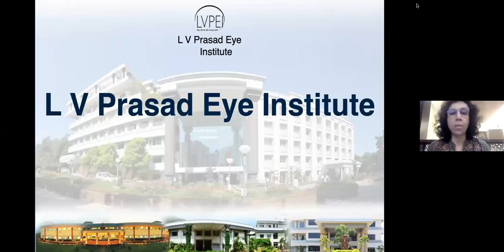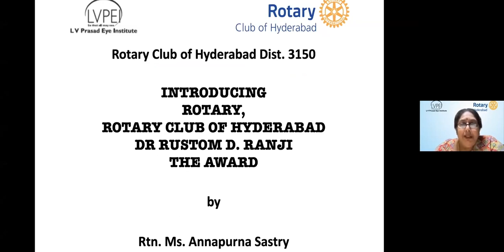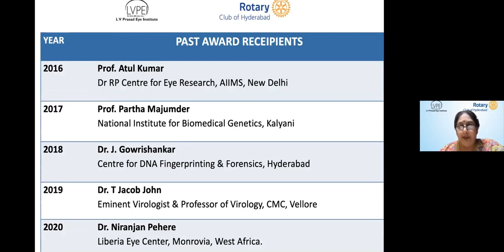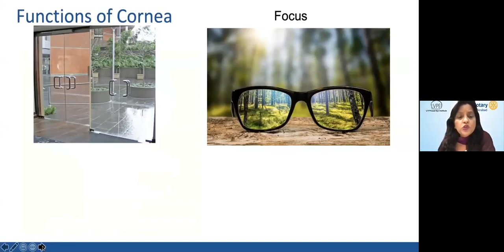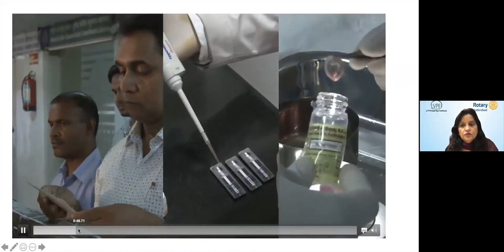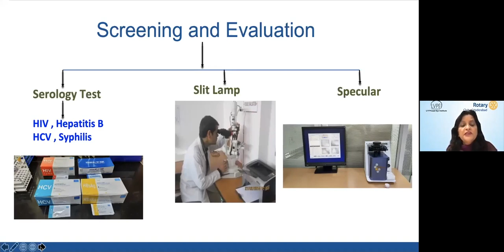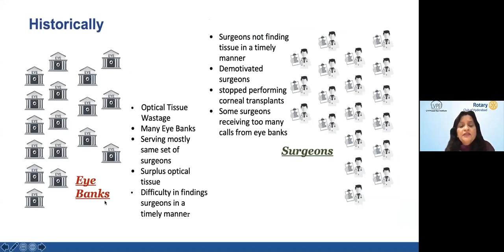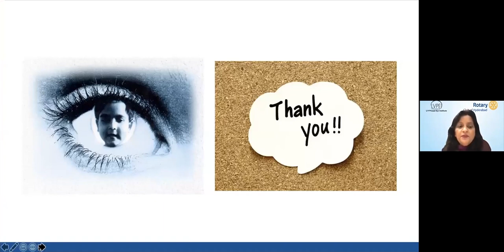Dr Rustam D Ranji Rotary Award Lecture 2021 (Complete Program)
Watch Dr Rustam D Ranji Rotary Award Lecture 2021; Prof Namrata Sharma of Dr RP Centre for Ophthalmic Sciences, All India Institute of Medical Sciences AIIMS Delhi giving a spectacular talk 'Cornea On Demand: Dream or Reality?